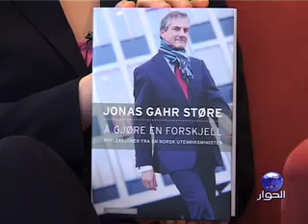لقاء في اوروبا مع يونيس ستور، وزير الخارجية النرويجي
برنامج لقاء في اوروبا يستضيف السيد يونيس ستور، وزير الخارجية النرويجي

إعداد وتقديم: ليلى حداد